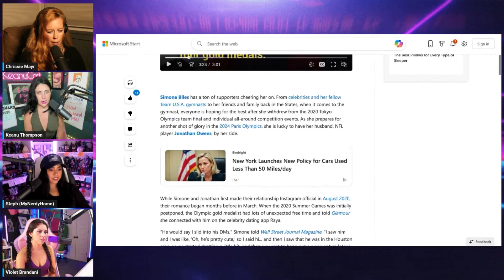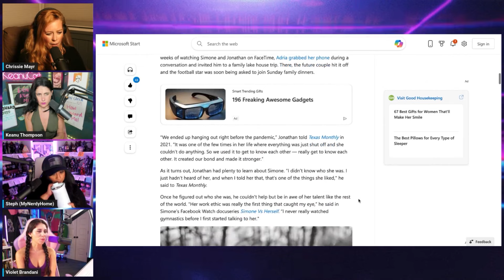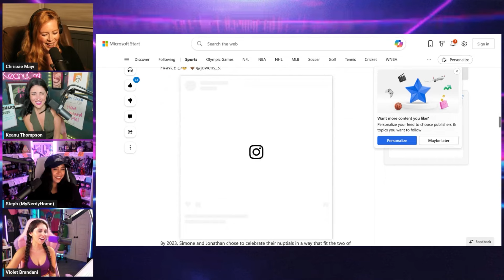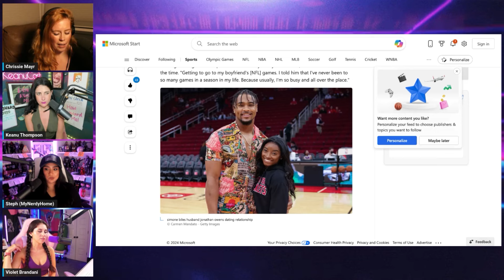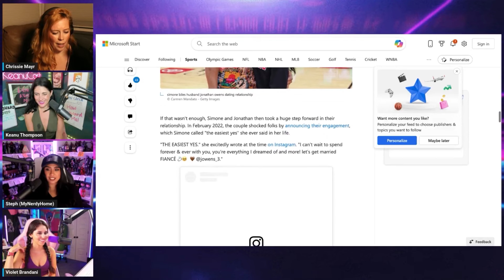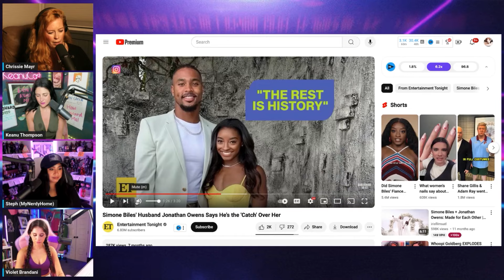Simone Biles Hubby Jonathan Owens UNDER FIRE For Rude Remarks! SimpCast Chrissie Mayr, Violet, Steph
In this clip from Simpcast, the panel reacts to the internet uproar about US Olympic Gymnast Simone Biles' husband. As the demonic 2024 Paris Olympics are under way, people online are discovering a surprising video and conversations had from NFL player Jonathan Owens. Owens is Biles' husband... but it doesn't sound like he had any interest in her at all in the beginning of their relationship. The Simpcast panel looks in to the situation and shares their thoughts. Hopefully no one gets the yips in their relationship like Simone has had in her recent gymnastic competitions.

Check out all of Steph MyNerdyHome's pages

Check out all of Violet Brandani's pages

Clip & End Screen created by Fealty